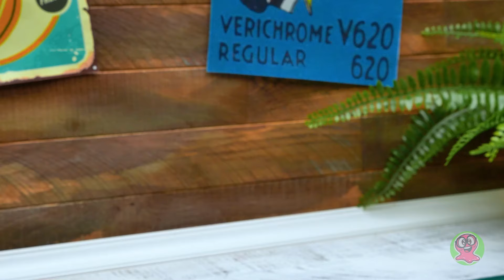Armas divertidas, caseras y originales de cartón